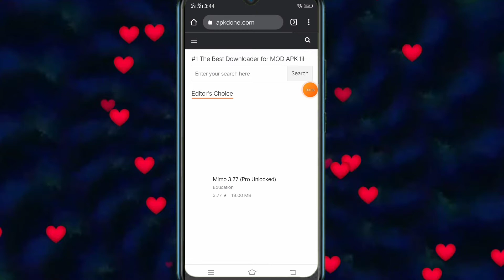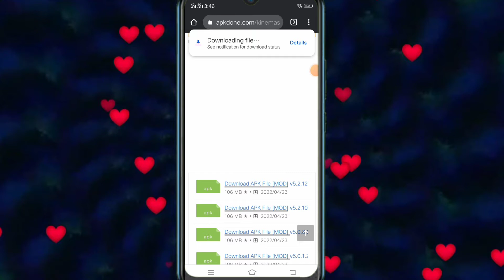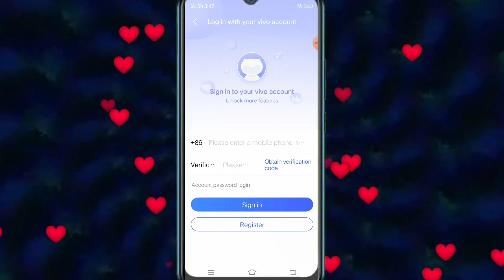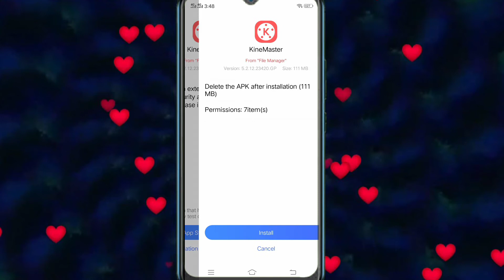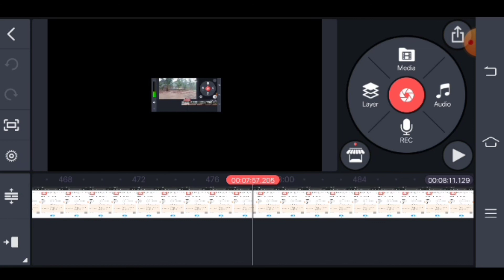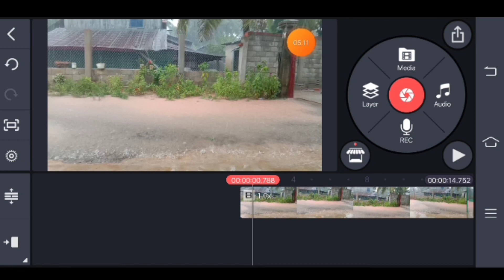How to install Kinsmaster no logo | Liheng Sharing